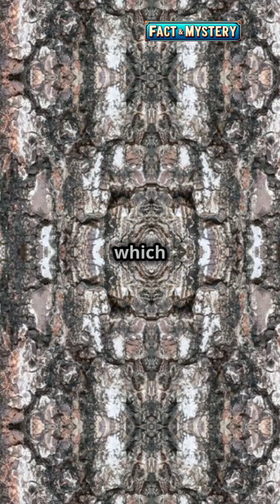Meet Methuselah The Oldest Living Tree!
Discover the incredible story of Methuselah, the ancient Great Basin bristlecone pine tree that stands as the oldest living organism on Earth, estimated to be over 4,800 years old! In this captivating video, we’ll take you on a journey through history, exploring the resilience and beauty of this remarkable tree nestled in the White Mountains of California. Learn about its unique adaptations, the challenges it has faced throughout millennia, and the vital role it plays in our ecosystem.